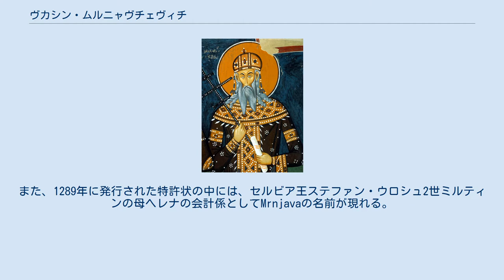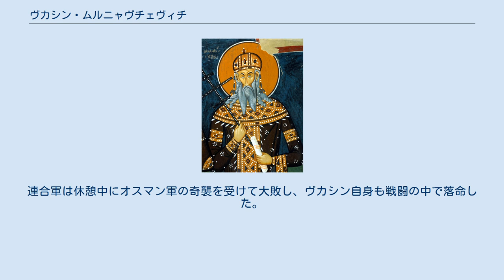ヴカシン・ムルニャヴチェヴィチ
マケドニアのPsača修道院に描かれたヴカシンのフレスコ画 ヴカシン・ムルニャヴチェヴィチ（セルビア語: Вукашин Мрњавчевић ラテン文字:Vukašin Mrnjavčević セルビア語発音: [ʋukǎʃin mr̩̂ɲaːʋt͡ʃɛʋit͡ɕ] 1320年? - 1371年9月26日）は、1365年から1371年にかけてセルビアとマケドニアの一部を支配した僭主である。
 17世紀のラグーザの歴史家Mavro Orbinは、ヴカシンと彼の兄弟であるヨヴァン・ウグリェシャはボスニア西部のリヴノで生まれ、フム（現在のザクルミア）出身のMrnjavaという名の小貴族を父に持つと述べている。
Orbinの記述のいくつかは当時の伝聞を基にしているが、1280年のラグーザの文書にはフム近郊のトラヴニア（トレビニェ）出身の貴族Mrnjavaについて言及が確認できる。
また、1289年に発行された特許状の中には、セルビア王ステファン・ウロシュ2世ミルティンの母ヘレナの会計係としてMrnjavaの名前が現れる。
1326年にフムがボスニア王国によって併合された後、Mrnjavaと彼の家族はリヴノに移ったと考えられている。
1350年のセルビア皇帝ステファン・ウロシュ4世ドゥシャンのボスニア攻撃において、Mrnjavaの一族は他のフムの貴族と同じようにセルビアを支持したと思われるが、戦後ボスニア政府からの処罰を逃れてセルビアに移住した。
 セルビア帝国がマケドニア南部に勢力を拡大した後、ギリシア人で構成されるマケドニア在地の封建領主はセルビア人の領主に代えられ、その多くがフムとトラヴニアの出身者だった。
1350年ごろ、ヴカシンはウロシュ4世より、プリレプのジュパン（地方の統治者）に任命される。
プリレプに赴任したヴカシンは力を蓄え、1355年にドゥシャンが急死した時点ではセルビアの最有力者の一人に数えられるようになり、ウロシュ4世の跡を継いだステファン・ウロシュ5世はヴカシンにデスポット（僭主）の称号を認めた。
1365年にヴカシンはウロシュ5世の共同統治者として、「セルビア人とギリシャ人の王」の称号を帯びた。
ヴカシンはプリズレン、スコピエ、プリレプを支配し、セラエ（セレス）のデスポットである兄弟のウグリェシャと良好な関係を保った。
やがてヴカシンはウロシュ5世と肩を並べる実力を持つようになる。
 1370年にヴカシンはアトス山の修道院に寄付を行い、バルカン半島で勢力を拡大しつつあるオスマン帝国との戦争の準備に取り掛かる。
1371年6月にヴカシンはトレビニェを攻撃することを予定していたが、実行には移されなかった。
同年9月、ヴカシンはウグリェシャと反オスマン連合を結成し、オスマン領に進軍する。
9月26日にヴカシン・ウグリェシャの連合軍は将軍ララ・シャヒーン・パシャが率いるオスマン軍とマリツァ河畔で遭遇する（マリツァの戦い）。
連合軍は休憩中にオスマン軍の奇襲を受けて大敗し、ヴカシン自身も戦闘の中で落命した。
 ヴカシンは妻イェレナとの間に少なくとも5人の子をもうけた。